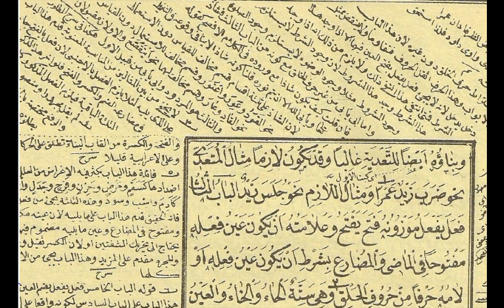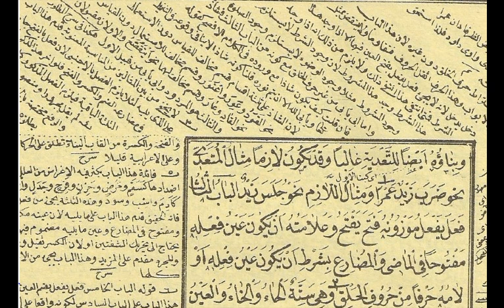Bina-1 | Sanal Medrese Kayıtları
Canlı derslerde işlenen Bina kaydıdır.